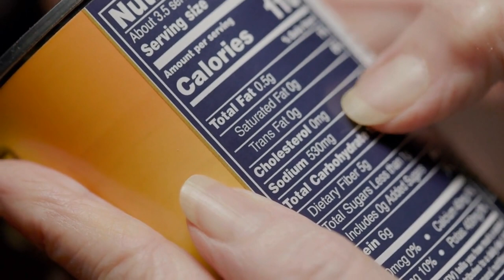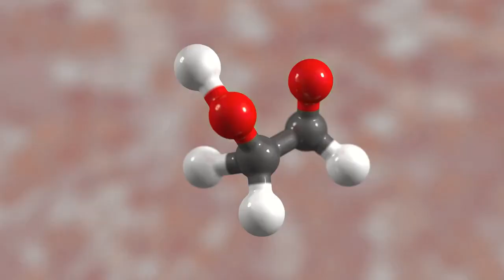12 Superfoods To Improve Gut Health Naturally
In today's video, we'll be sharing 12 Superfoods To Improve Gut Health Naturally.

About Healthie
We make informational videos on health, nutrition, and food that are easy to digest. Forget those out-of-this-world technical terms, you don't need them anyway. We make food and nutrition simplified.